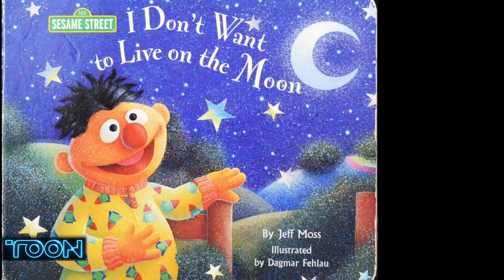"Best" Flat Earth Debater has NO IDEA What the Moon Is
The Apparent Projection of Stars upon the Bright Limb of the Moon at Occultation, and similar Phenomena
George Davidson, Ph.D., Sc.D., May 1890

On the Apparent Projection of Stars upon the Moon's Disk in Occultations
John J. Plummer, March 1873

Bitcoin: 18P3qU7q2vb1SPcgGTzxMHQrCQJE93Gsid